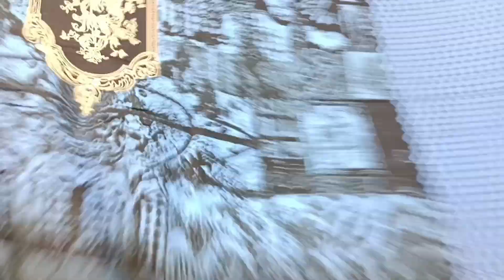1222_ Winter ❄️ Marina print shirt Pashmina Wool Shawl karhai 3p wholesale Best Design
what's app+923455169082